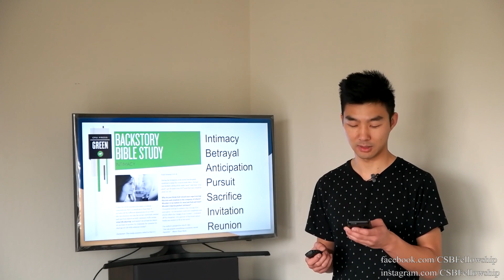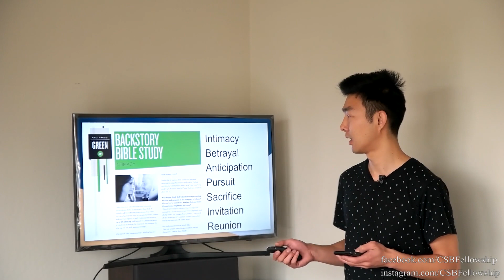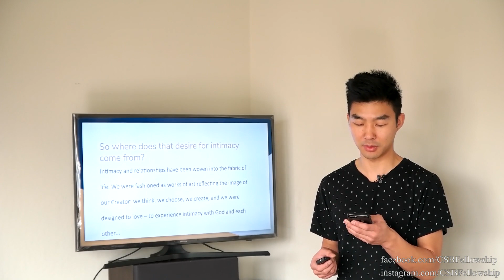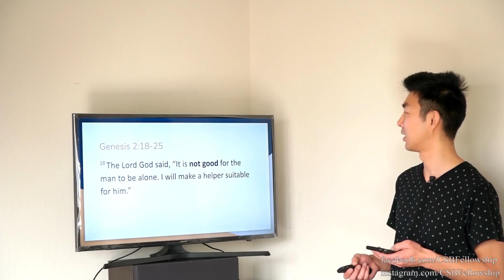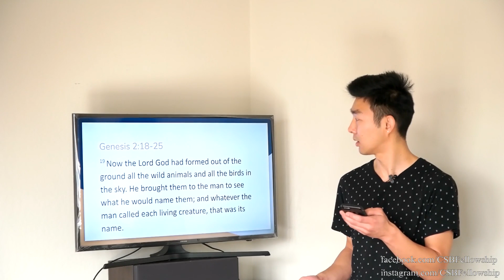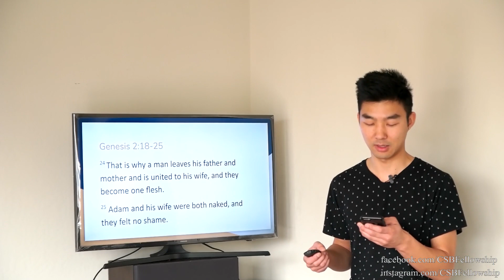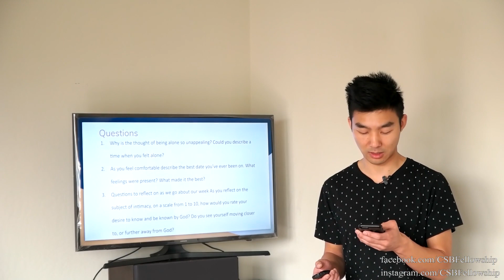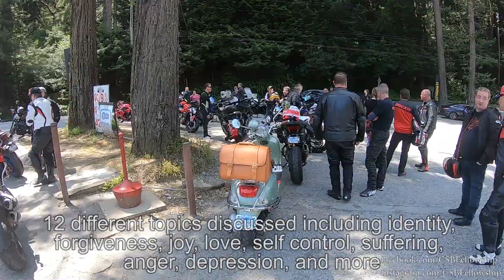Intimacy + Stinson Beach Ride Footage (Christian Sport Bike Fellowship - Jan 2020)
Jan 2020 message on intimacy. There's also footage from our group ride to Stinson Beach, CA.

Come join us the last Saturday morning of the month for snacks, discussion and group rides! Cars are welcome too.